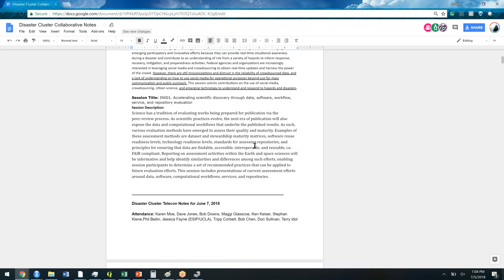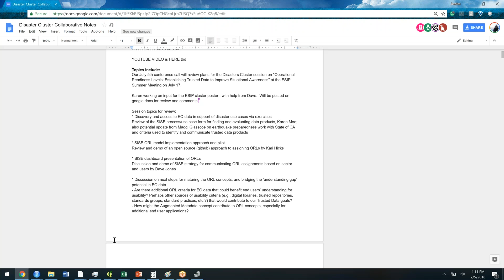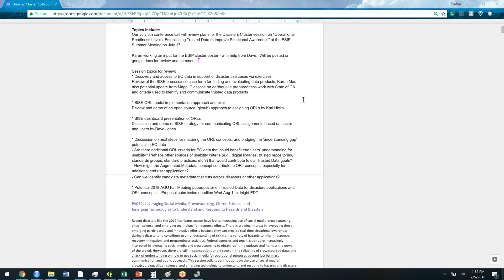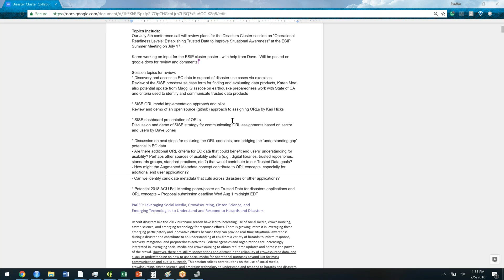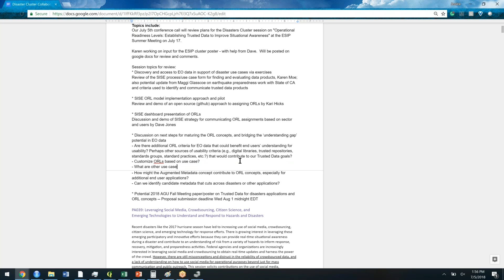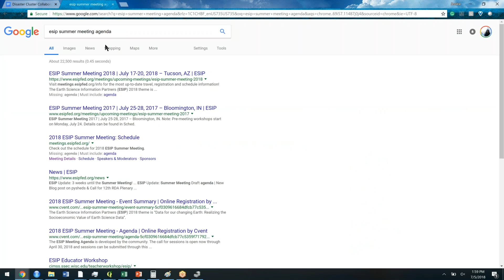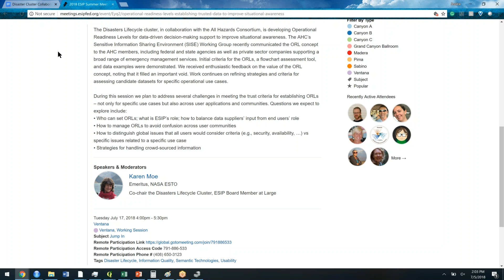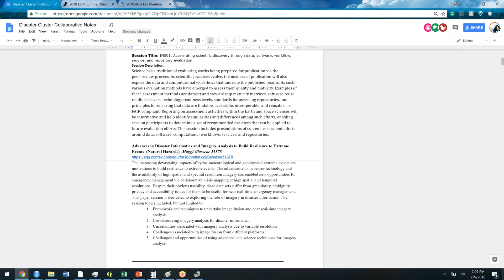Disaster Lifecycle Call July 05, 2018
Discussing the upcoming ESIP 2018 Summer Meeting, Disasters Cluster-ORL session
User-Specific ORLs
Related Sessions at ESIP
Related Sessions at AGU in December 2018